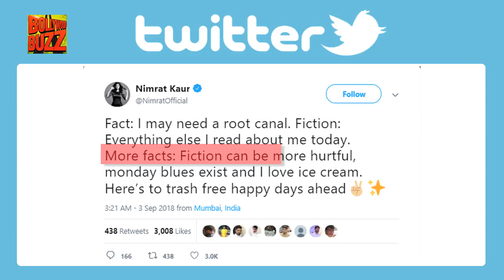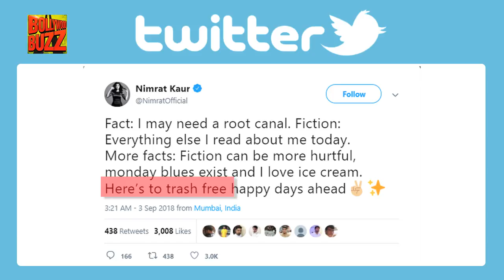Nimrat Kaur FINALLY Breaks Her Silence On Link-Up Rumours With Ravi Shastri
Reports of Bollywood actress Nimrat Kaur dating Indian cricket team coach Ravi Shastri have been trending all over. But the actress has finally addressed the rumors by posting a very cheeky tweet. Have a look!